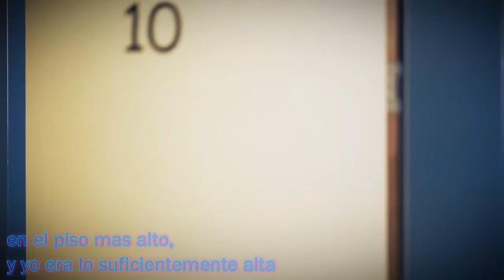t Ain't Me Selena Gomez FURRY sud español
!IMPORTANTE!

esta es una version sudtitulada oyeron ? SUDTITULADA!!! con unos videos furries... tan to los videos como la cansion original estaran en la descripsion! creditos alos siguientes canales...

canales

videos..

cansion = t Ain't Me Selena Gomez